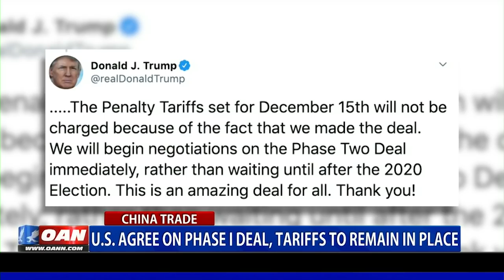U.S., China agree on Phase One deal, tariffs to remain in place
The president and his trade team have announced progress in Chinese trade negotiations with an agreement on a Phase One deal. The administration provided more details about the deal on Friday. One America's Emerald Robinson has the latest from the White House.